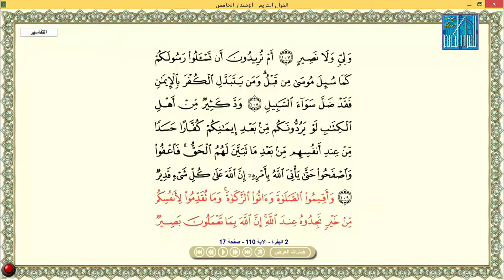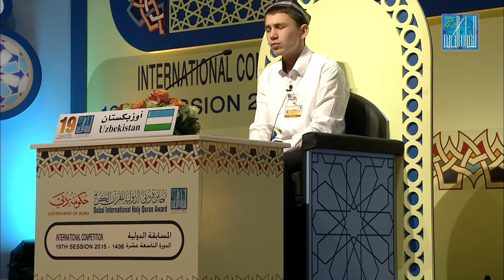عباس خان عبيدوف - اوزبكستان | ABBOSKHON OBIDOV - Uzbekistan